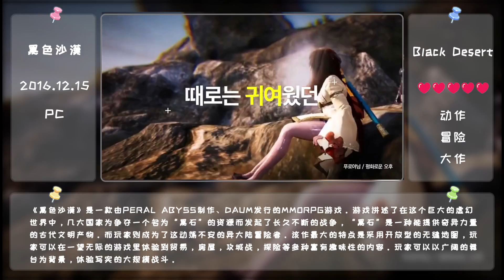酷6一周手游top10 第4期